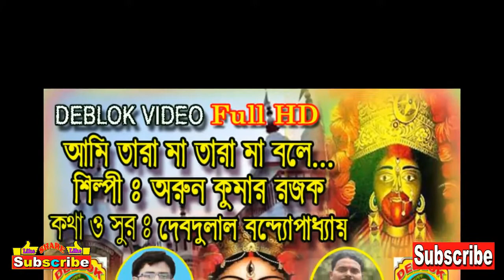তারা মা বোলে ARUN RAJAK DEBDULAL BANDYOPADHAY//SUN MUSIC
Presenting You The Song of Tara Maa "AMI TARA MAA TARA MAA BOLE" From The Album of TARA MA TARA MA BOLE by Deblok Video.

* Song : Tara Ma Tara Ma Bole

* Singer : Arun Kumar Rajak

* Lyric & Music : Debdulal Bandyopadhyay

* Music Arranger : Ranjit Mallick (SUN MUSIC)

* Editing : Debdulal Bandyopadhyay

* Category : Folk (Devotional)

* Language : Bengali

* Label - Deblok Video